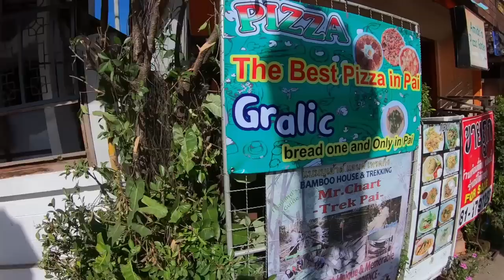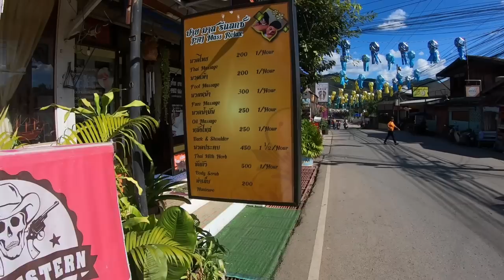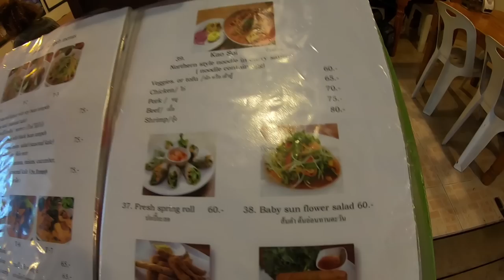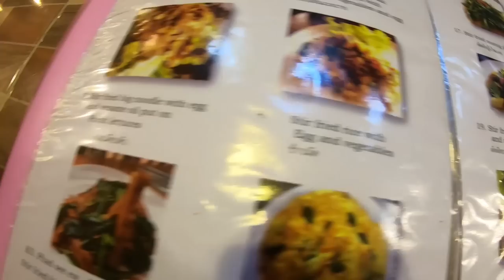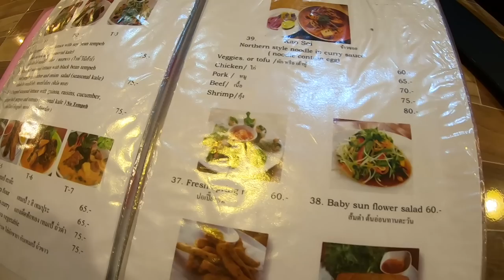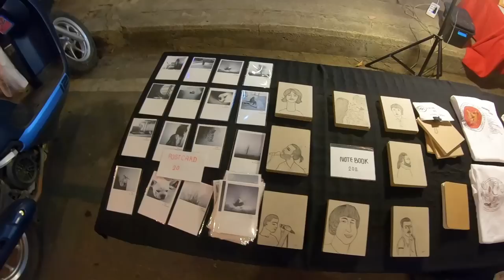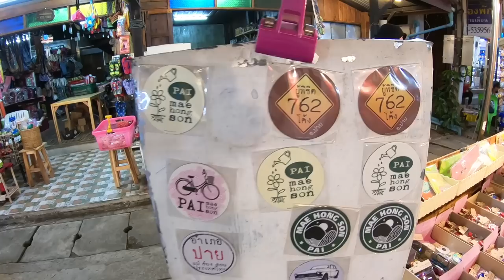Visiting PAI Thailand | What Are My First Impressions?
In today's vlog, I get to see the town of Pai in Northern Thailand for the first time after a long drive. I checked into the Hotel and headed for the town center. My early impression was that Pai is a lot different from Chiang Mai.  I already stopped at the amazing Pai Memorial bridge and the Pai Canyon, and I loved it. Will i carry on to Mae Hong Son on the motorbike?  The next 3 days in Pai will decide. Let's check out Pai and see what this town is all about.